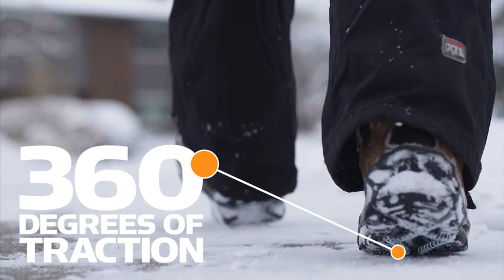Yaktrax Walk Traction Cleats for Walking on Snow and Ice | $100k Bonuses in Description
To buy these traction cleats from amazon, click the following links;
1. United States
2. United Kingdom
3. Canada
ABOUT THESE TRACTION CLEATS
✔️100% Synthetic
✔️ Lightweight and affordable slip-on traction cleats to reduce the risk of falls when walking on snow or ice to work, school, or even to the mailbox
✔️ Made of abrasion-resistant 1.2 mm steel coils with zinc coating to prevent rust; secured to shoes with durable Polyelastomer outer band
✔️ Provides 360 degrees of traction on cold surfaces for all-direction stability
✔️ Highly elastic outer band with heel tab slips easily slips on and off of shoes; perfect for pedestrians, professionals and the elderly
✔️ Available in four sizes: X-Small (W2.5-6/M1-4.5); Small (W6.5-10, M5-8.5); Medium (W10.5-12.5, M9-11); Large (W13-15, M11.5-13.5)